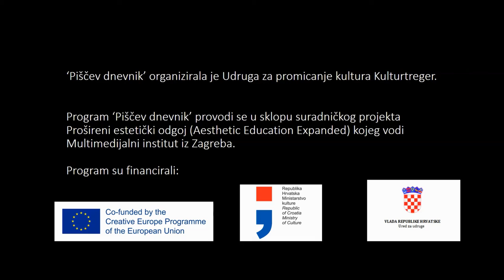Piščev dnevnik: David Albahari i Mark Kingwell, Booksa, 11.5.2016.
'Piščev dnevnik' ciklus je razgovora koje u klubu Booksa vodi pisac David Albahari s književnicima, teoretičarima i umjetnicima važnima za njegov rad. U ovom izdanju razgovarao je s Markom Kingwellom, kanadskim filozofom, javnim komentatorom i sveučilišnim profesorom. Goste je najavila i u razgovoru sudjelovala Miljenka Buljević.

Program 'Piščev dnevnik' organizira Udruga za promicanje kultura Kulturtreger. Program je dio projekta 'Aesthetic Education Expanded' čiji je nositelj Multimedijalni institut.